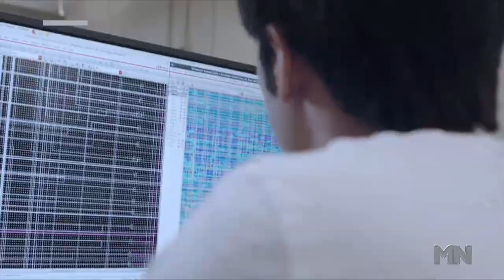Inédito: Empresa é autorizada a testar chips cerebrais em humanos